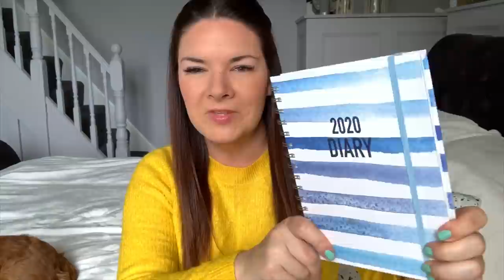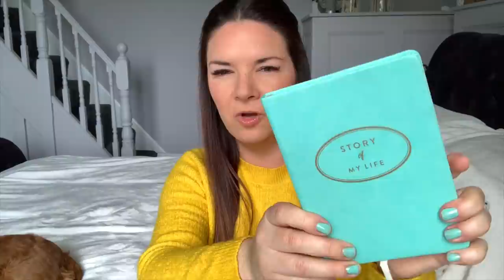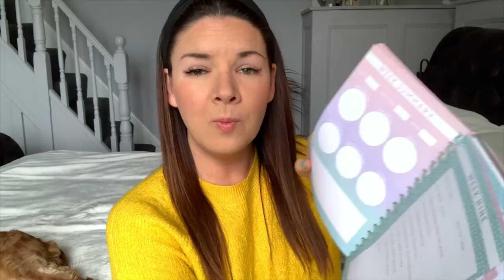Stay At Home With Me | Diary Planning | Painting The Greenhouse | Rufus | Kate McCabe